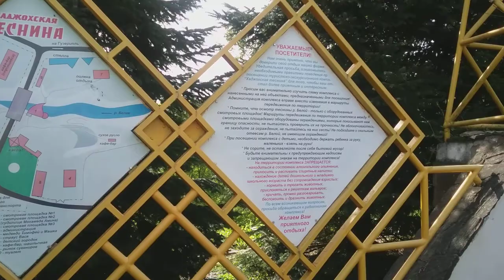Хаджохская теснина ч.1. Поселок Каменномостский. АДЫГЕЯ.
travel travelrussia ЧтоПосмотретьвРоссии Путешествие по России Пешком_по_России Плей-листы у меня на канале "Пешком по России". В них собрано все интересное.

Где отдохнуть
Куда сходить с детьми в Пензе В рамках проекта "Пешком по России " мы приехали в Адыгею. Сегодня у нас поход в Хаджохскую теснину. Смотрите репортаж о нашем походе.

Отпуск в Адыгее. Что посмотреть? Пешком по России